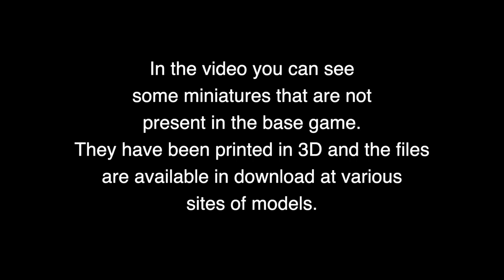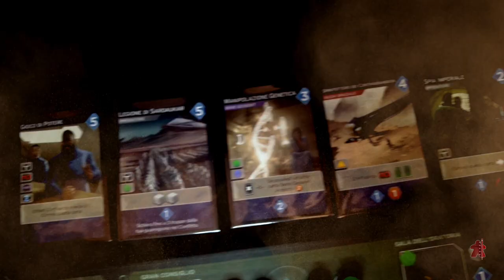Board Game Stories - Dune Imperium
In collaboration with Fulvio Pisani from Storyboardgame, Chris Yi narrates the story of a game. This time, we go spice mining on Arrakis in Dune Imperium.

Future videos with English voice-over will be coming here on the Dice Tower.